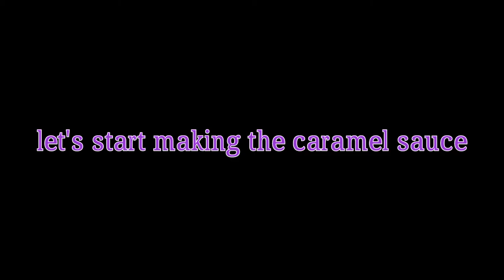Bread Caramel Popcorn, .caramel bread popcorn korean. caramel popcorn बच्चों का पसंदीदा नाश्ता।cwss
Bread Caramel Popcorn, a kids favorite  made from leftover bread.

bread caramel popcorn
caramel popcorn
caramel toast
bread popcorn kaisay banathay hai
evening snack

French toast
popcorn